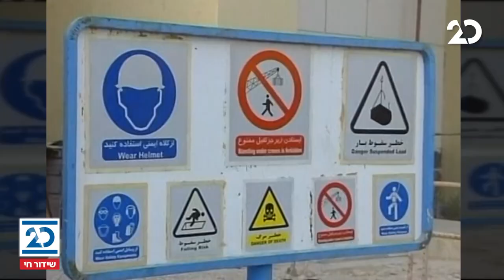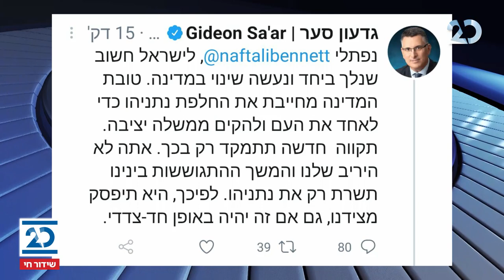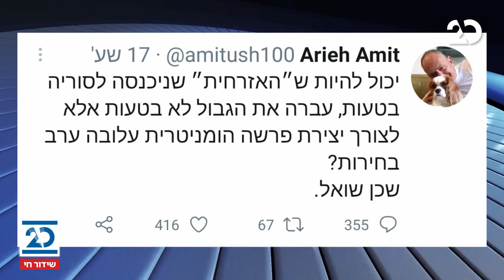הפטריוטים עם עירית לינור| 18.2.2021 | התכנית המלאה